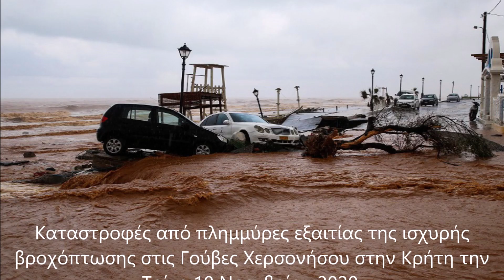Такого дождя не помнят старожилы Крита В режиме ЧП гражданской защиты районы Ираклиона и Ретимно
В режиме ЧП гражданской защиты районы Ираклиона и Ретимно.
Старожилы не помнят таких проливных дождей.
Из-за дождей на Крите район Ретимно будет объявлен в чрезвычайном положении гражданской защиты по решению Генерального секретаря гражданской защиты, чтобы справиться с чрезвычайными ситуациями и управлять последствиями наводнений, оползней и т. д., вызванных сильными дождями 10 ноября 2020 года .
Декларация будет действовать со дня возникновения явления в течение шести месяцев, то есть до 10 мая 2021 года.
«Мы начинаем работу со всеми соответствующими службами, чтобы зафиксировать ущерб, выплатить компенсацию нашим согражданам со стороны компетентных министерств и начать необходимые технические мероприятия», - сказала заместитель губернатора Ретимно Мария Лиони, отметив, что региональный суровые погодные условия, приведшие к наводнениям и оползням, которые нанесли большой ущерб домам, предприятиям, а также многим участкам провинциальной сети дорог.
Компании, пострадавшие от суровых погодных явлений, могут подать заявку в региональное отделение Ретимно для регистрации убытков, понесенных их компанией, компетентными комитетами ЧП. Заинтересованные могут отправить заявку в электронном виде на адрес электронной почты: gpetrakis @ crete.gov.gr или подать заявление в распечатанном виде в Департамент гражданской защиты (главное здание префектуры Ретимно, площадь Iroon Polytechniou, 2-й этаж, офис 204), предварительно связавшись с нами для записи на прием по телефону .
Каждый владелец бизнеса должен фиксировать масштабы стихийного бедствия (фотографии, видео, уровень воды внутри здания, поврежденные строительные элементы и материалы), а также как можно больше хранить поврежденные материалы и товары, чтобы они были доступны для компетентного комитета. кто придет контролировать его бизнес. Для регистрации пострадавших домов будут поступать объявления от местных самоуправлений.